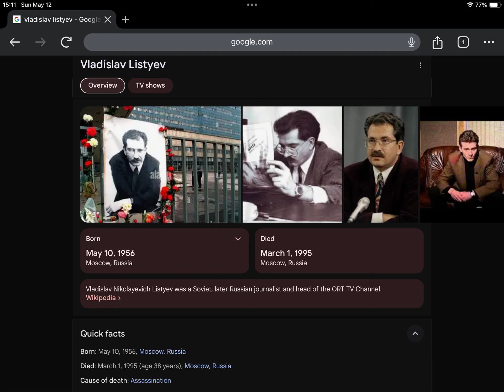Happy Heavenly Late 68th Birthday Vladislav Listyev!